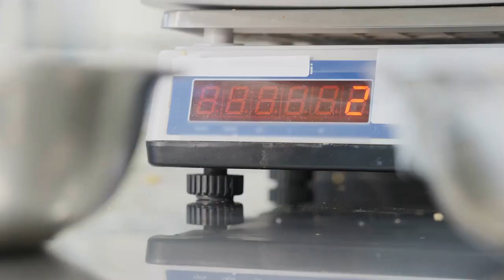how to cook leghorn chicken biriyani malayalam | special chicken biryani | vlog with asma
Cooking chicken biryani is a delicious and flavorful process that involves layers of fragrant rice and marinated chicken cooked together. Here's a basic recipe to get you started:

Ingredients:

For Marinating the Chicken:
- 500 grams chicken, cut into pieces
- 1 cup yogurt
- 1 tablespoon ginger-garlic paste
- 1 teaspoon red chili powder
- 1/2 teaspoon turmeric powder
- 1 teaspoon garam masala

For Cooking the Rice:
- 2 cups basmati rice
- Water for soaking and cooking
- Whole spices (cinnamon stick, bay leaves, cardamom pods)

For Assembling and Cooking:
- 2 large onions, thinly sliced
- 2-3 tomatoes, chopped
- 2 tablespoons oil or ghee (clarified butter)
- Saffron strands soaked in warm milk (optional)
- Fresh coriander leaves and mint leaves, chopped
- Fried onions for garnishing (optional)

Instructions:

1. **Marinate the Chicken:**
   - In a bowl, mix yogurt, ginger-garlic paste, red chili powder, turmeric powder, garam masala, and salt.
   - Add chicken pieces to the marinade and coat well. Cover and let it marinate for at least 1-2 hours, preferably longer, in the refrigerator.

2. **Prepare the Rice:**
   - Wash the basmati rice thoroughly and soak it in water for about 30 minutes.
   - In a large pot, bring water to a boil. Add the soaked rice, whole spices, and salt. Cook until the rice is 70-80% cooked (it should have a slight bite to it). Drain and set aside.

3. **Cook the Chicken:**
   - In a large, heavy-bottomed pot or a biryani pot, heat oil or ghee over medium heat.
   - Add the sliced onions and sauté until golden brown and caramelized. Remove half of the fried onions and set aside for garnishing.
   - Add chopped tomatoes and cook until they soften.
   - Add the marinated chicken and cook until it changes color and is partially cooked.

4. **Layering the Biryani:**
   - Layer the partially cooked chicken at the bottom of the pot.
   - Add a layer of partially cooked rice over the chicken.
   - Sprinkle chopped mint and coriander leaves, saffron-soaked milk, and some of the fried onions.

5. **Repeat the Layers:**
   - Create alternate layers of chicken and rice, finishing with a layer of rice on top.
   - Sprinkle the remaining mint, coriander leaves, and fried onions on the final layer.

6. **Dum Cooking (Slow Cooking):**
   - Cover the pot with a tight-fitting lid. You can also seal the lid with dough to trap steam.
   - Cook on low heat for about 20-25 minutes. This slow cooking allows the flavors to meld and infuse into the rice and chicken.

7. **Serve:**
   - Gently fluff the biryani with a fork, mixing the layers slightly.
   - Serve hot with raita (yogurt sauce), salad, or a side of your choice.

Remember, cooking times and ingredient quantities may vary based on your preferences and the size of your servings. Adjust spices and flavors to suit your taste. Enjoy your homemade chicken biryani!